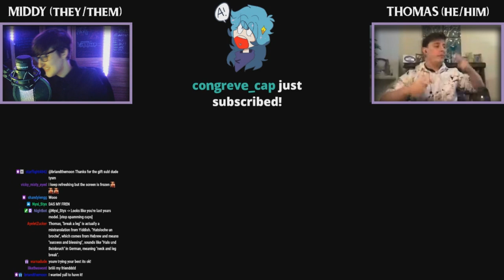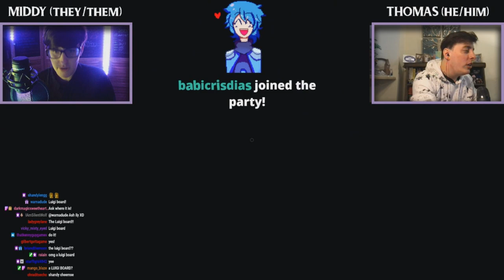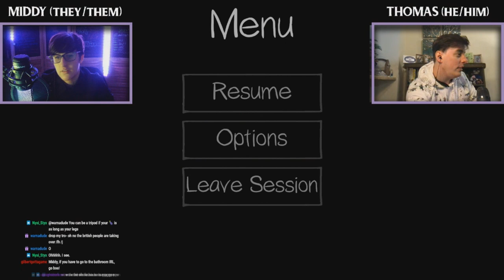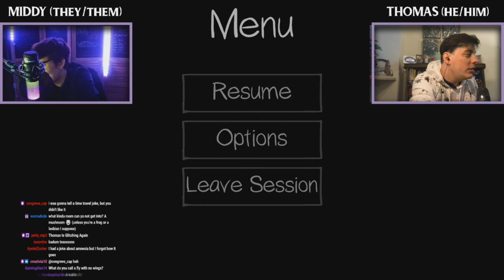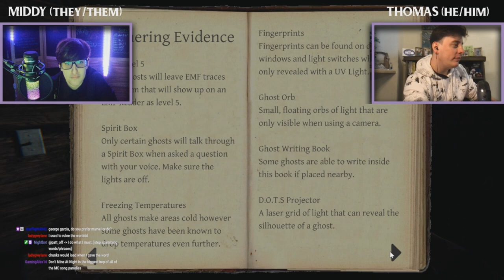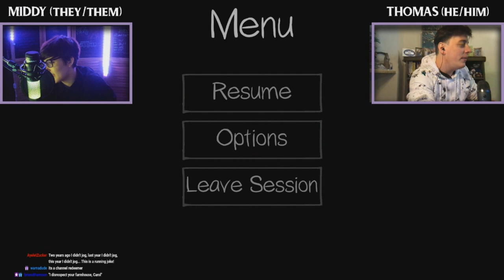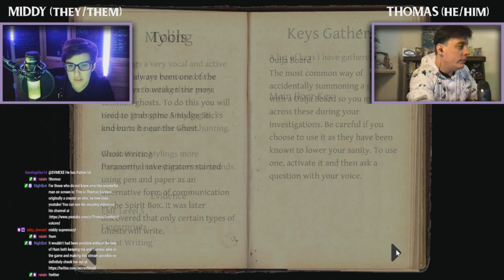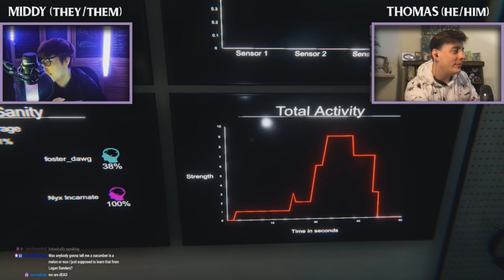FULL VOD: SPOOKY TIMES IN PHASMOPHOBIA/ Collab with Thomas Sanders (and secretftroad beloved)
Here is the FULL stream!
As a warning there was a TON of tech issues that went on during the stream (thomas gave me his curse LOL) none the less still a really fun stream! you can find more of the Q and A in this video as well as other fun stuff that couldnt make the final cut!

SPECIAL THANK YOU:
Jessica (for being our phasmo expert and assisting Hum while me and Thomas were running around)
SamtheVAmod (for providing me the AMAZING layouts for this stream)